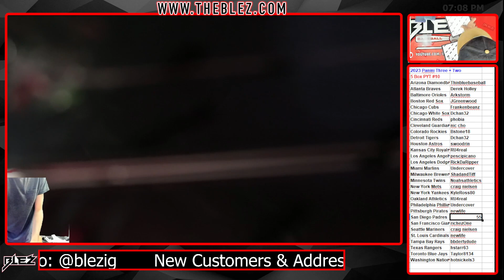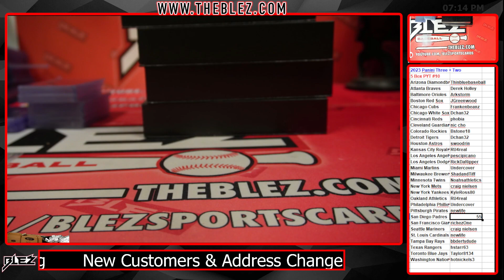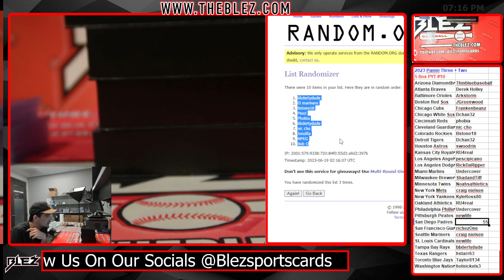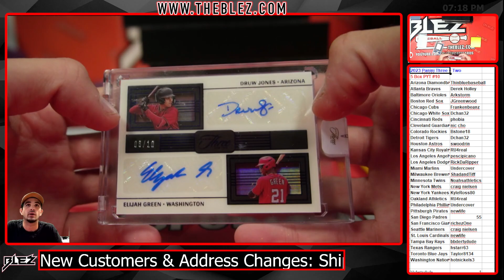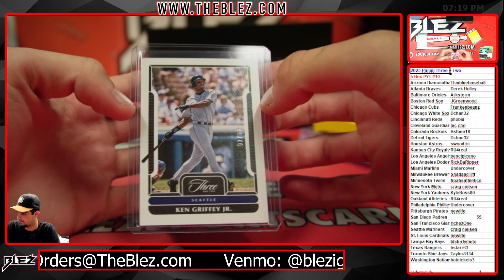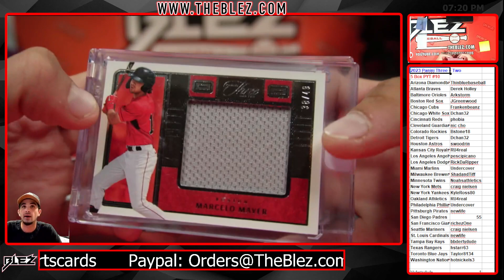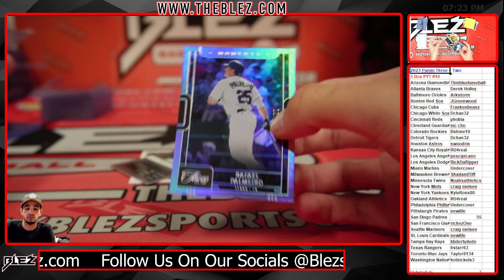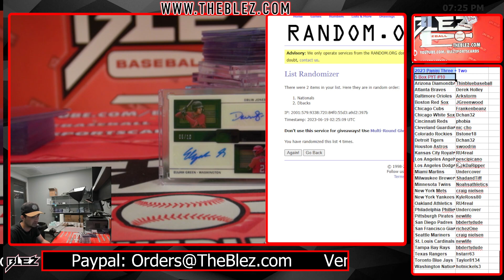2022 Panini Three + Two 5 Box Break #10 Pick Your Team